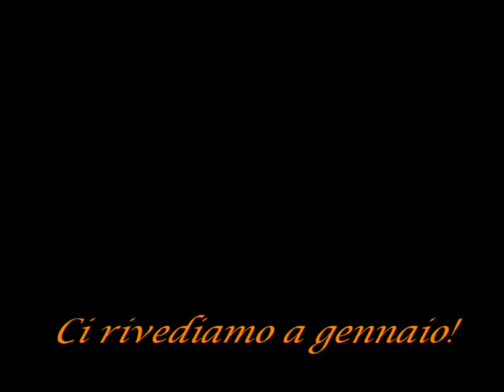Un anno.. ricco di emozioni!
Chiudiamo il 2017 con tanta gioia, ricordando le esperienze vissute insieme durante l'anno e aspettando un nuovo anno.. altrettanto strepitoso!